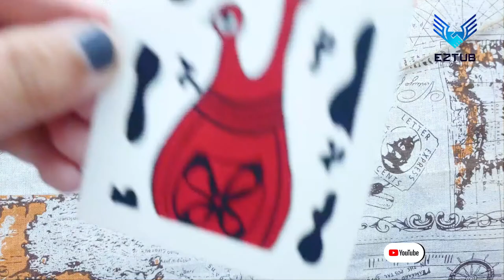Coloring painting super funny mountain snail | Snail drawing tutorial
How to blend color painting super funny mountain snail#mountain ,